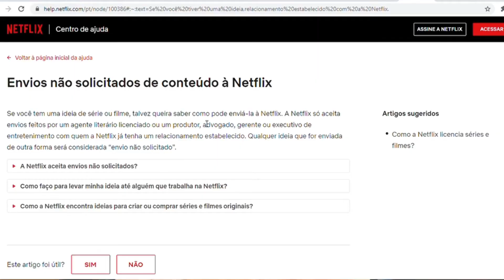Posso enviar meu roteiro direto para a Netflix? | COMO FUNCIONA O MERCADO AUDIOVISUAL BRASILEIRO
Quem nunca pensou em mandar um e-mail para a Netflix falando "me produz, meu roteiro é incrível, vocês vão amar". Mas não é bem assim que o mercado audiovisual brasileiro funciona. Neste vídeo eu vou te responder se você pode enviar seu roteiro direto para os serviços de streming e para canais de TV e explicar como funciona o sistema de venda de roteiros por aqui.

Que tal um café?

► Vem ver mais dos meus conteúdos!

► Quer ir direto ao ponto?
0:00 Escrevi um roteiro, e agora?
1:12 A hierarquia do mercado audiovisual brasileiro
4:06 Como vender um roteiro de filme ou roteiro de série?
6:17 Dica de ouro!!!

► Livros que sempre me ajudam a escrever:
- "A Jornada do Escritor" - Christopher Vogler
- "O Herói de Mil Faces" - Joseph Campbell
- "Manual do Roteiro"- Syd Field
- "Da Criação ao Roteiro" - Doc Comparato

Comprando com meu link, uma pequena comissão é repassada para mim, ajudando a trazer mais conteúdos aqui pro canal e para o Instagram.

pracegover​​​​ audiodescrição resumida: No vídeo, Natália Marques, mulher de 23 anos, pele branca e cabelos castanhos na altura dos ombros. Ela usa óculos de grau e veste uma camisa branca. Ao fundo, parede azul com poster do filme "De volta para o futuro".